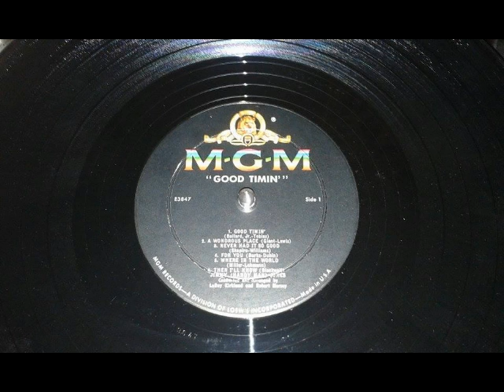jimmy jones never had it so good